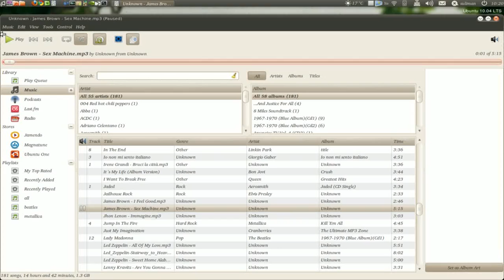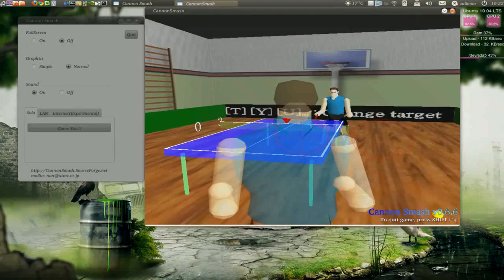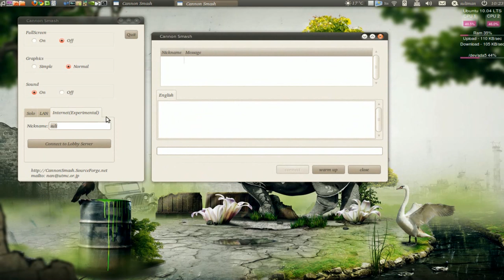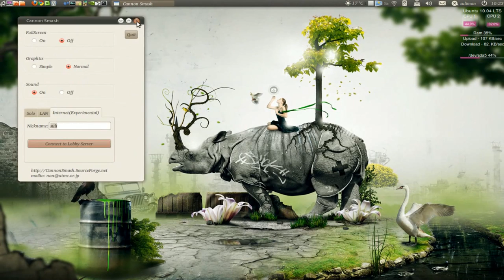games for linux - cannon smash table tennis game (ping pong)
nice fun 3d ping pong game for linux, cannon smash, download and install it from ubuntu software center! :)